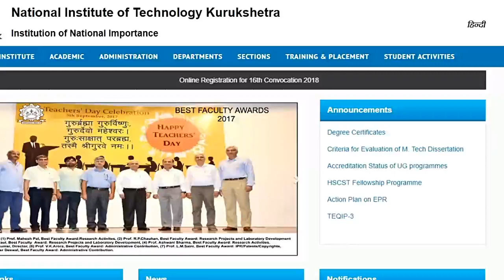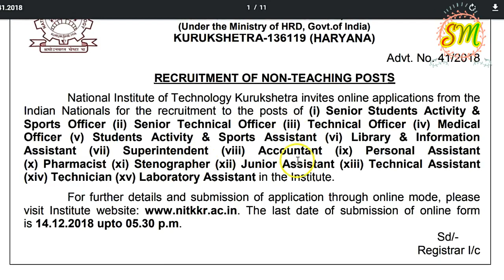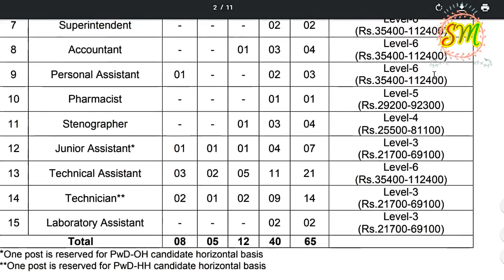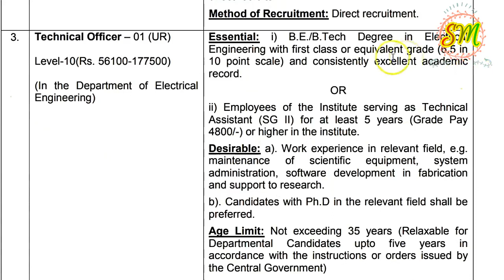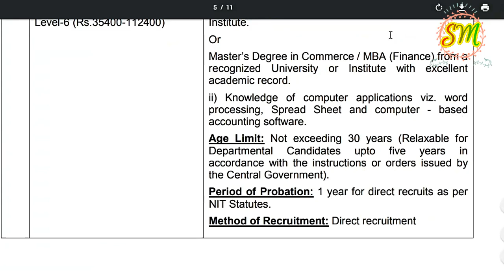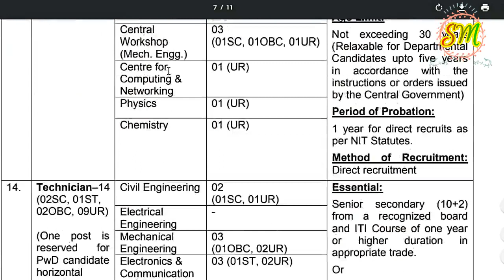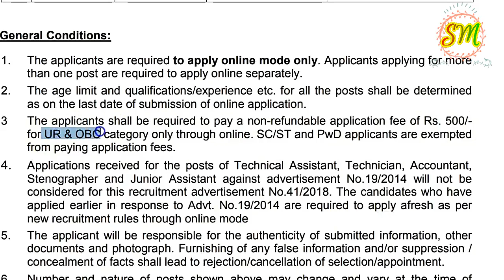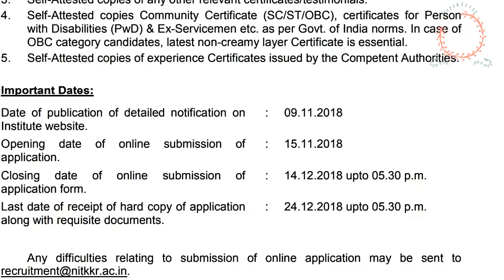65 Non-Teaching Posts vacancies in NIT Kurukshetra , Apply for all aspirants By SRINIVASMech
65 Non-Teaching Posts vacancies in NIT Kurukshetra , Apply for all aspirants   By SRINIVASMech